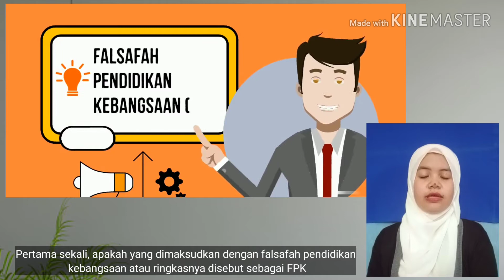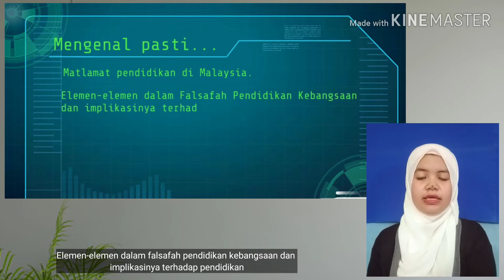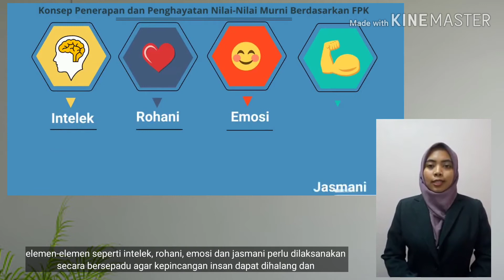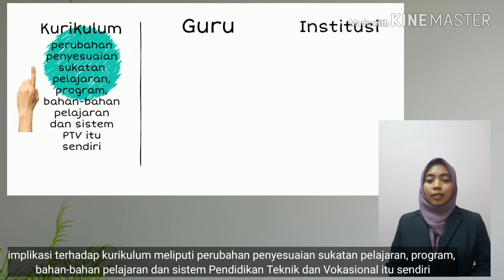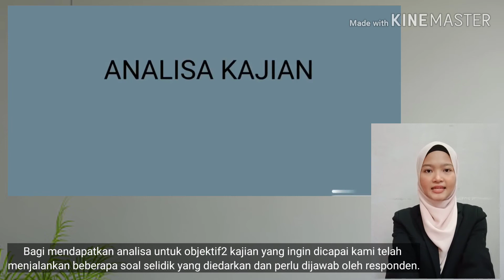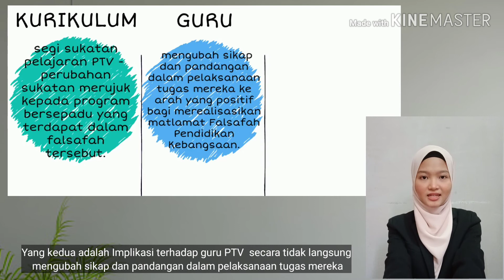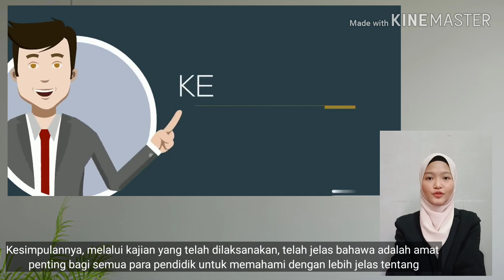Implikasi Falsafah Pendidikan Kebangsaan dalam Pendidikan Teknik dan Vokasional di Malaysia.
CTU 552 : PHILOSOPHY AND CURRENT ISSUES
Nama Pensyarah: Ustazah Basyirah Yahya